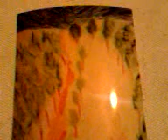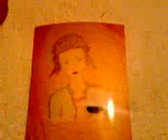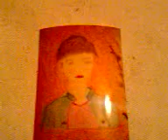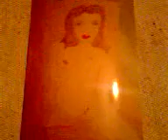Armenian painter Zorik Ghazinyan